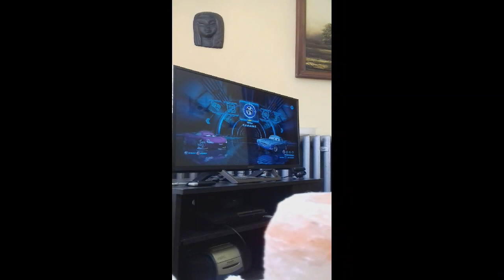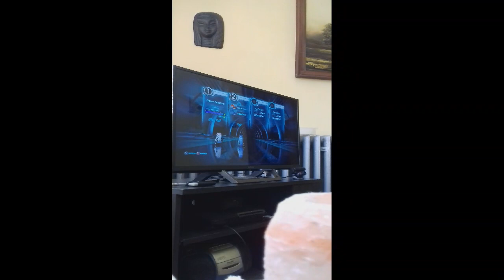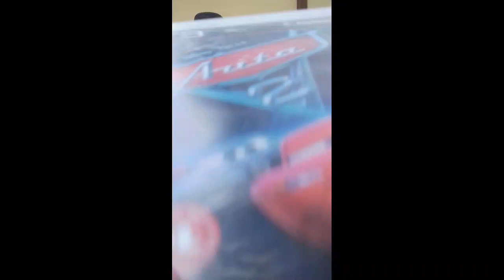!🔴 POJEDYNEK O SUBA 🔴!